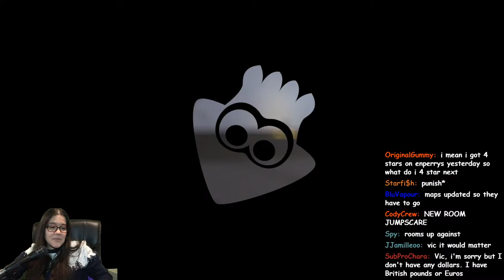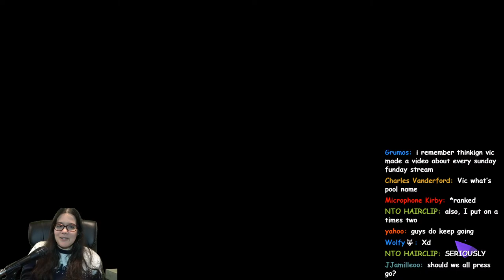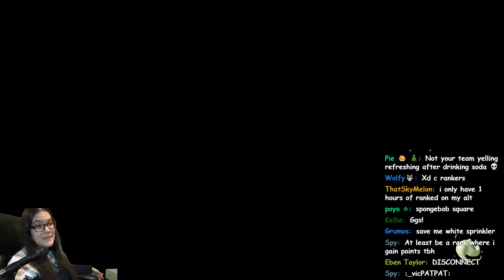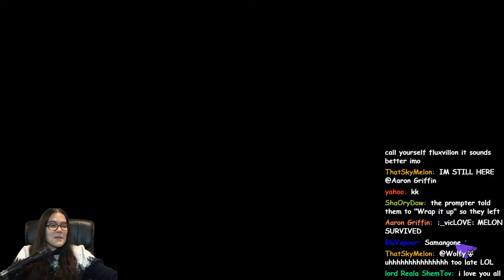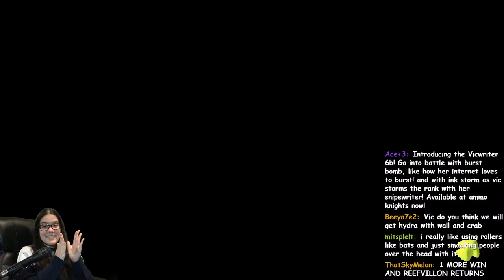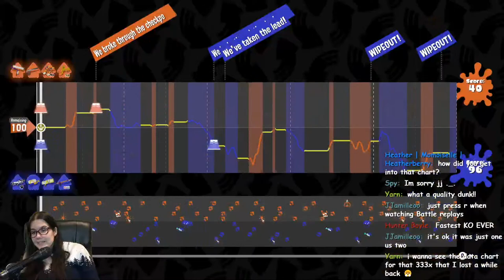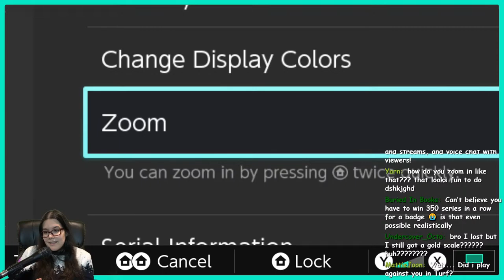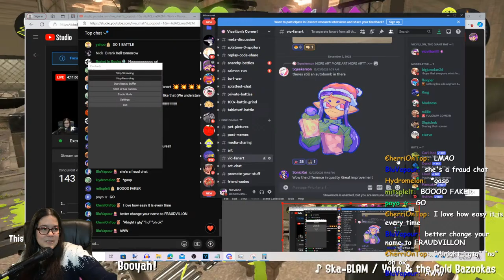Playing SNIPEWRITER From C- TO S+ | Splatoon 3 [DAY 1]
I'M STARTING AT C- RANK. let's see how far we can take our little snipewriter today... I'll be only using BOTH Snipewriters during this stream. We'll figure out as we go how often I should switch between them! This was a charity goal :)

(If you donate anything you are not allowed to pick a weapon for me to play because its only snipewriter lololol

Please listen to the mods, as they are an extension of myself! I highly trust them, and you should too!

And of course, Stay PG and have fun!

Victoria Villon
5507 Nesconset Hwy Ste 10-318